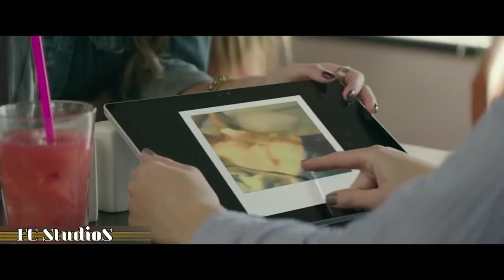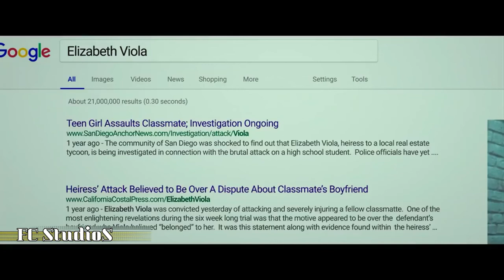You Get Me movie explained in Hindi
hello guys,
You Get Me full movie summarized in Hindi | movie explained in Hindi.
plot : Tyler is a senior in high school who adores his girlfriend Alison ("Ali"). Tyler discovers Ali used to be a major partier who would frequently drink and sleep around at a party one night. Tyler becomes enraged, and the couple splits up. He encounters the strange Holly outside the party. They end up having a good time and sleeping together. Holly tells Tyler her father died and her stepmother travels a lot, and they spend the remainder of the weekend bonding and making love in Holly's large house. Before leaving, Tyler claims that the weekend was memorable, seemingly forgetting about Ali.
Tyler reunites with Ali the next day, and while at school, he spots Holly. Holly reveals that she is heading there right now to surprise him. Tyler tries several times to break up with Holly, but each time he fails. Holly begins to hang out with Ali, as well as Gil and Lydia, Ali and Tyler's friends. When Lydia sees Holly's lack of social media presence, she gets skeptical of her. After some time, Tyler begins to fear Holly is dangerous, particularly after meeting her stepmother, Corinne, who tells that Holly is on medicine for a mental problem. After overhearing Lydia tell Ali that she doesn't believe Holly's tale and is going to find out what's going on, Holly purposefully causes Lydia to have an acute allergic response the next day.
Holly subsequently comes up at Tyler's place and expresses her desire for the two of them to reconcile. Holly informs Ali that she and Tyler slept together after Tyler rebukes her. Tyler and Ali meet on the beach, and he tells her everything. Before departing, Ali declares that she would never speak to him again. Holly then goes on to have Tyler suspended after accusing him of assaulting her. Tyler realizes Holly's real first name is Elizabeth while on suspension, and when he looks her up online, he learns that she severely beat another female student over a boy and was taken to a mental facility as a result. Holly kidnaps Ali that night and then sends Tyler a photo of an unconscious Ali to entice him to her place. Meanwhile, Ali awakens to find herself tethered and shackled to a chair at Holly's home. When Corinne returns home, she discovers Ali and tries to save her. Holly, on the other hand, creeps up behind Corinne and kills her by suffocating her with a trash bag.
Tyler finds Ali unconscious when he arrives at Holly's place armed with a fire poker. Ali has been tethered to the ceiling in mid-air, her forehead bleeding. Tyler is able to free Ali, and the two make their way outdoors. Holly stops them at gunpoint before they can flee. Ali picks up the fire poker and stabs Holly after Holly shoots Tyler in the shoulder. Holly, who is still alive, is wheeled into the back of an ambulance and demands that the paramedic never leave her.